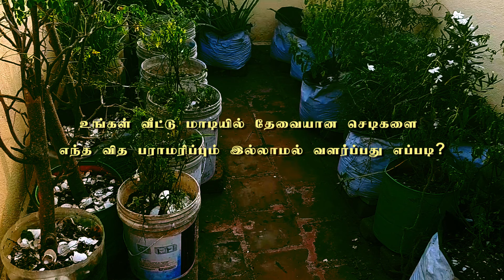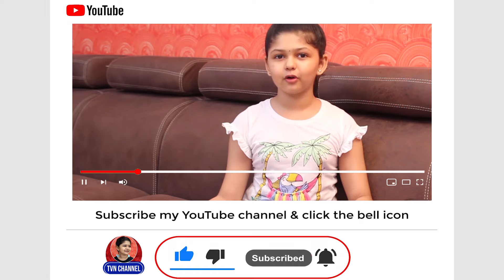Home Garden Tour (Madi Thottam) With Sundari Balaji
In this video join me as I walk through the home garden, I have tried to plant as many fruit trees and shrubs and vegetables as possible in the space. Some of the plants have started bearing fruit while others are still growing. I find gardening really relaxing and I hope you will find the motivation to also grow some plants at home.